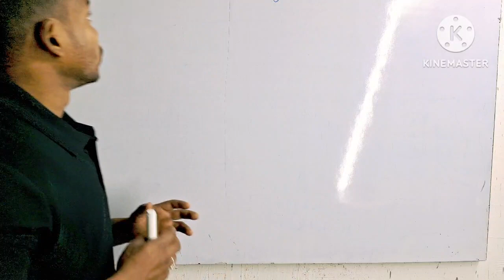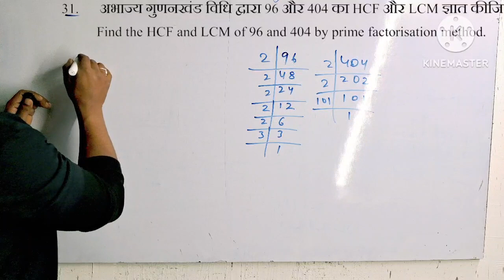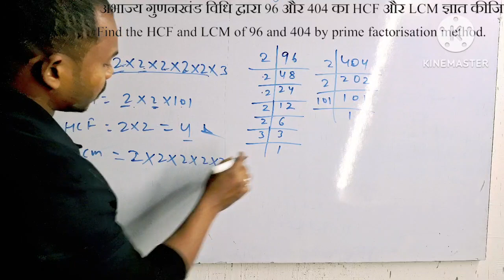Model Set Questions number 31 solution 2024 class10 Maths solution